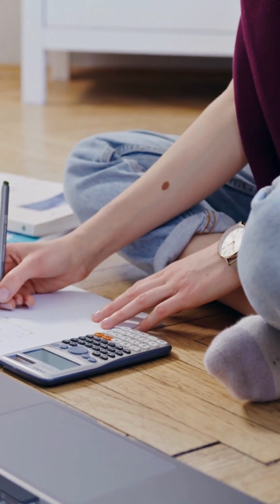Most IMAT Students Fail Because They Ignore THIS!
Are you preparing for the IMAT 2025 exam?
In this short clip, Saawariya (a current MBBS student in Italy) shares the biggest mistakes students make while preparing for the IMAT — and how you can avoid them.

From poor consistency to lack of revision, this video uncovers what truly matters in your study strategy.

📌 Watch till the end to boost your IMAT preparation the smart way.

Full podcast live now on our channel!